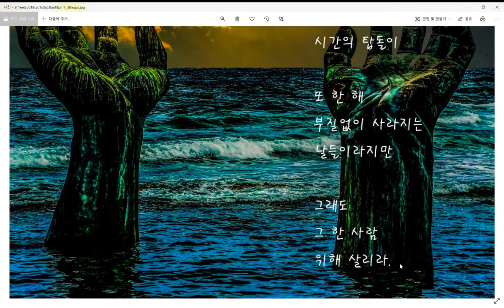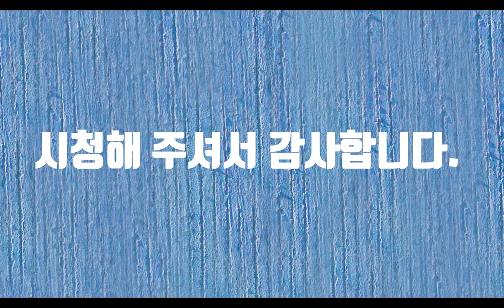또 한 해 - 시낭송